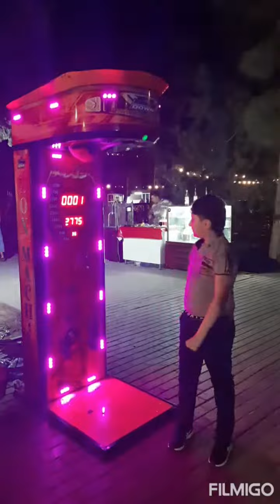Sumqayıt Şəhərinin Dəniz qırağı Göyərçin Parkı Marağlı gün